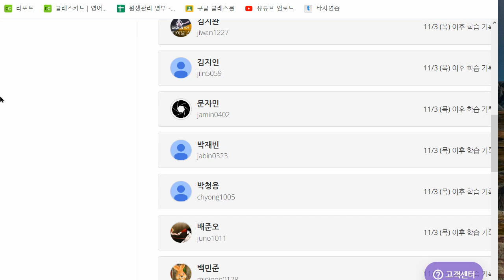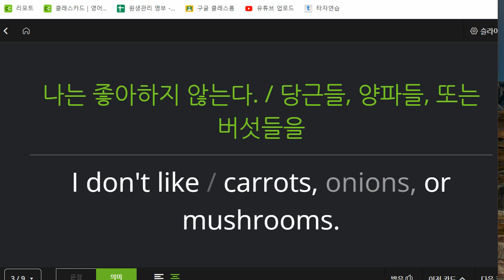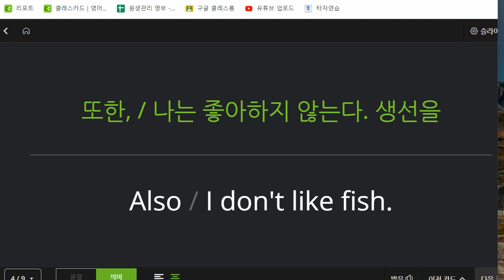박청용 2022 11 11 초등 기초 독해 통문장 말하기 성취도 90